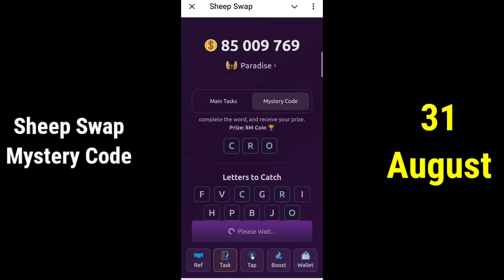Sheep Swap Code 31 August | Sheep Swap Daily Mystery Code Today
31 August sheep swap code
sheep swap daily combo